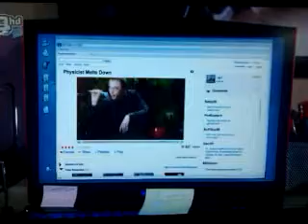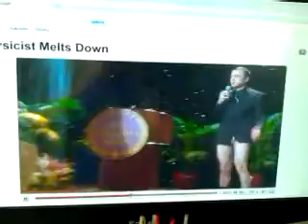Big Bang Theory Dark Side of the moon